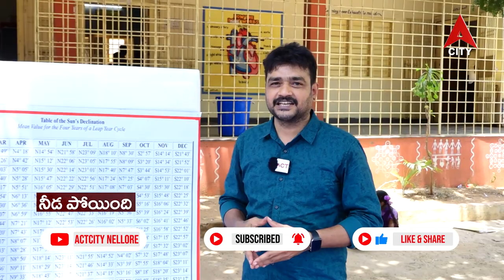Needa Poyindi Special Program